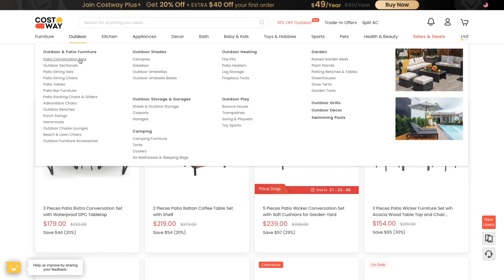SPRING PORCH REFRESH | Getting rid of my rocker chairs | House to Home Update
Hey Guys,

It's spring and with that comes some much needed refreshing, especially on the front porch. I wanted rockers for the whole farmhouse theme but when I noticed that almost the whole neighborhood had them, it was time to switch it up. I repurposed some existing furniture from the back along with a new piece from Costway to add some additional seating and help my porch stand out a little bit. Let me know what you think!

LINK TO HOME OF DELIGHTS! Costway

You can now shop my home on my LTK shop page.

Special shoutout to @StudioMcGee and @magnoliawaco for being my inspiration.

Follow along on our new home journey as we elevate beyond builder grade with custom DIY and home decor projects.